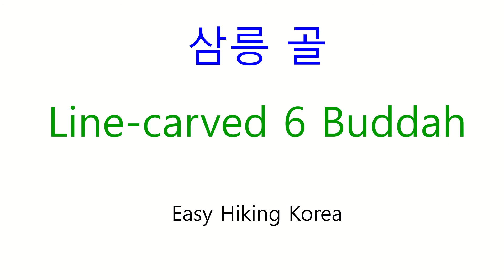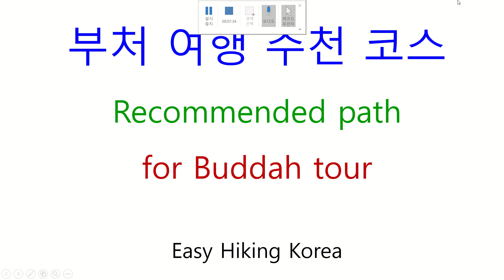Gyeongju Namsan, outdoor museum, Yongjangsa, Samreung, easy hiking Korea, 용장사 삼릉 경주남산